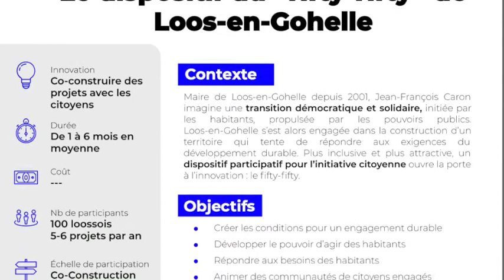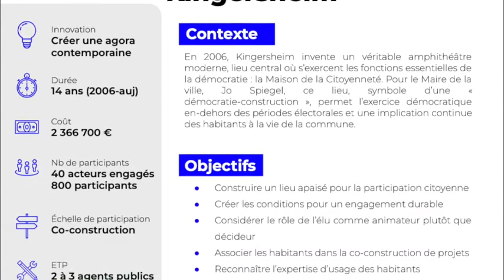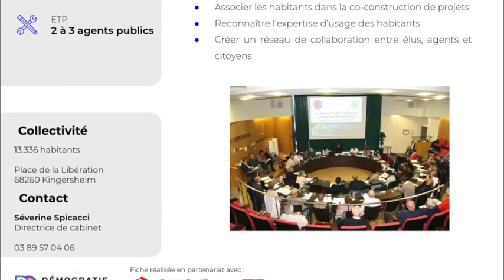Top Chef de la démocratie ! Rencontres du Réseau des Territoires d'Innovation Démocratique !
Assez des plats réchauffés ?
Quels sont les différents ingrédients démocratiques pour réussir une concertation ? Deux grands chefs (démocratie participative) nous raconte leur recette de cuisine !

Avec Joseph Spiegel (ancien maire de Kingersheim) et Jean-François Caron (maire de Loos-en-Gohelle), découvrez ce documentaire produit par l’équipe de Démocratie Ouverte en ce temps de confinement… Et l’ingrédient secret !